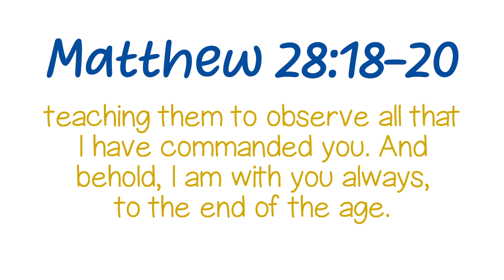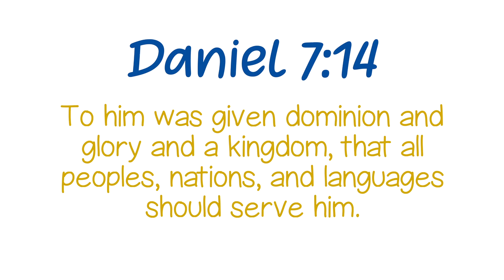What is the Heart of the Great Commission? (Matthew 28:18-20)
Why does the Great Commission have such a vital role in your life as a Christian? Find out in this quick video provided by WordBoard.org. To view more of their videos, follow this

This video is used with express permission from WordBoard.org and is not the property of Blue Letter Bible.
We humbly ask that you consider giving to Blue Letter Bible today.